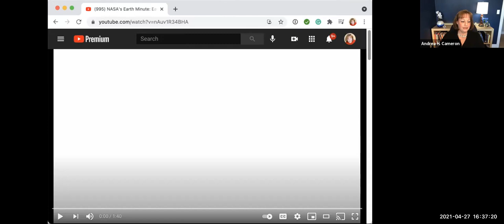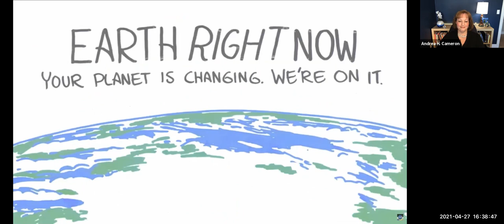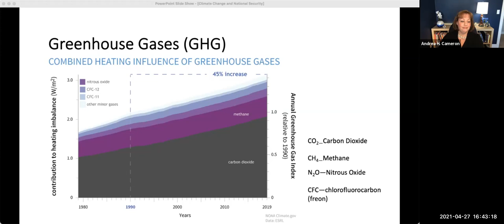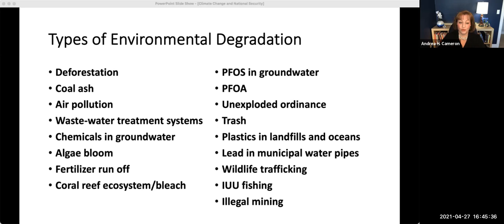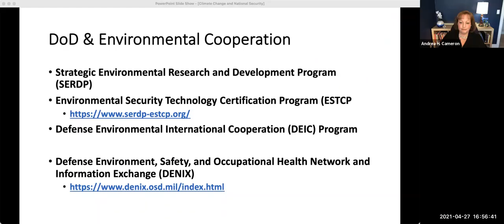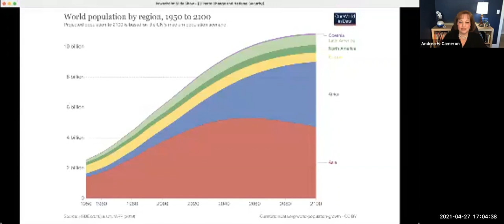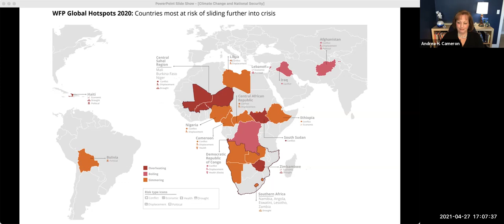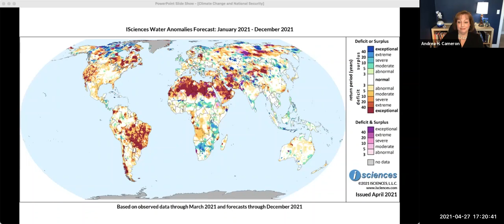NWC INS Lecture Series -- Lecture 16 "Climate Change and National Security"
The U.S. Naval War College is pleased to host the sixteenth lecture in this academic year's "Issues in National Security" lecture series.

Join Cmdr. Andrea Cameron speaking about "Climate Change and National Security."

From Cmdr. Cameron: Climate change affects security around the world. Cmdr. Cameron explores the basics of climate change and the many ways it interacts with national security. For over 20 years, the DoD has increasingly incorporated a variety of climate-related considerations into defense which is culminating in the recent surge of activities. This includes adapting to environmental changes, building resiliency within the infrastructure, and understanding the geostrategic and operational implications. Global changes to climate have significant impacts to local water, food, and other resources leading to potentially destabilizing effects on fragile state systems and migration. These changes affect the entire globe—leaving each country (allies and adversaries alike) to determine their unique security interests. The countries and organizations that best understand and anticipate these changes will be the best prepared to fight and win in the unstable climatic environment of the next century.

Cmdr. Andrea H. Cameron, U.S. Navy, is a permanent military professor teaching policy analysis in the National Security Affairs Department and the founding director of the Climate and Human Security Studies Group. Her academic interests explore non-traditional and transnational security threats and their impact on U.S. strategic, national security and economic interests. These research interests include climate change and security, climate and energy policy, human security topics and civil-military coordination during humanitarian assistance/disaster relief.